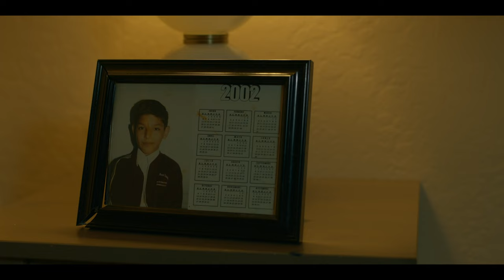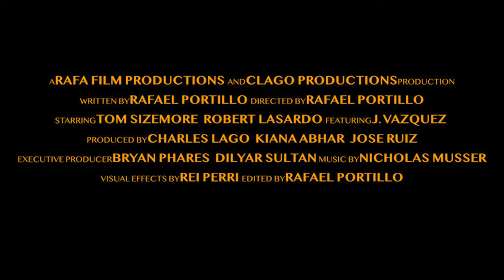The Donor (2024) Official Red Band Trailer - Tom Sizemore, Robert LaSardo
In a race against time, Joseph, portrayed by Tom Sizemore, finds himself confronting a heart-wrenching situation when his son's life hangs in the balance. Desperate and driven by a father's unwavering love, he embarks on a treacherous journey into the criminal underworld ruled by the formidable Pancho, played by Robert LaSardo.